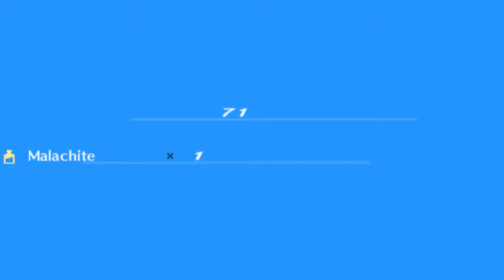Gadanie o Personie 1 | Persona 3 Portable [HARD] #32